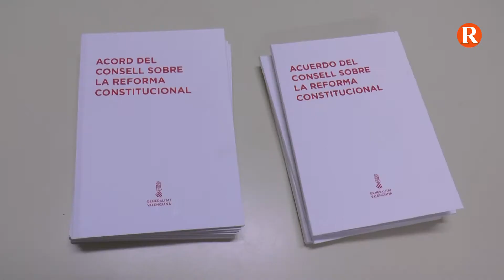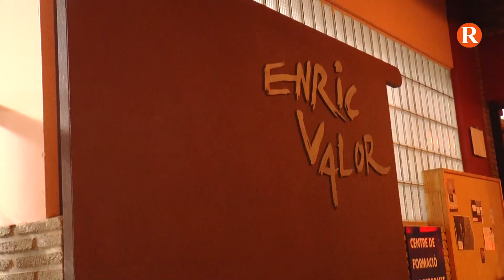Alcaraz parla en Alzira de la necessitat de reformar la Constitució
El Centre de Formació de Persones Adules Enric Valor d’Alzira ha acollit una conferència a càrrec de Manuel Alcaraz, conseller de Transparència, Responsabilitat Social, Participació i Cooperació, sobre les reformes del text constitucional que proposa el Consell.